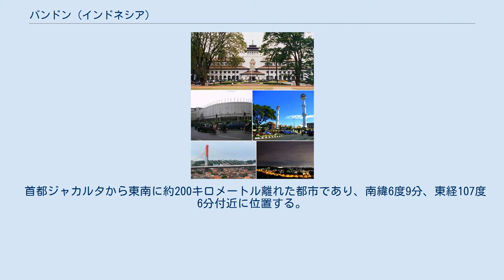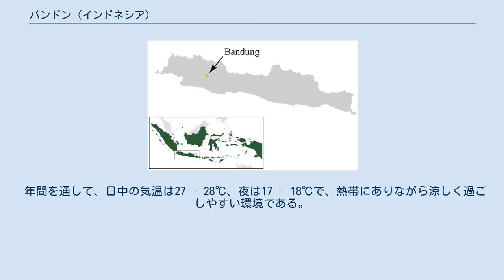バンドン (インドネシア)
バンドン（バンドゥン、インドネシア語：Kota Bandung）は、インドネシアのジャワ島西部にある都市（市）である。
西ジャワ州の州都であり、また、インドネシアでジャワ人に次いで人口の多い種族であるスンダ人が生活し、スンダ語が話される「スンダ地方」の中心地である。
 植民地時代に政治・経済・文化の中心地の1つとして発展し、また快適に過ごせる住環境でもあったことから「ジャワのパリ（Parijs van Java）」と呼ばれ、多くの外国人（オランダ人・中国人・日本人など）が居住していた。
現在は人口集中、過剰開発、そして車の排気ガスや廃棄物などで環境が悪化しつつある。
 首都ジャカルタから東南に約200キロメートル離れた都市であり、南緯6度9分、東経107度6分付近に位置する。
中心地の標高は海抜700メートルで、四方を標高2,000メートルクラスの山々に囲まれている。
 年間を通して、日中の気温は27 - 28℃、夜は17 - 18℃で、熱帯にありながら涼しく過ごしやすい環境である。
ケッペンの気候区分では熱帯モンスーン気候（Am）に属する。
 Kawah Putih Ciwidey